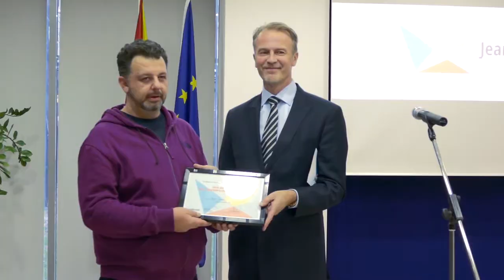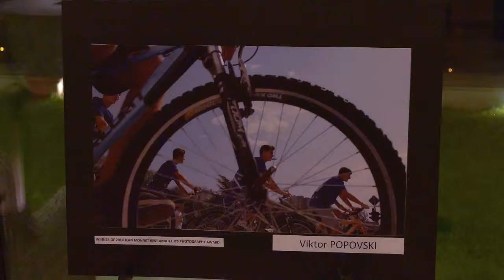Jean Monet 2014 final 24 12 2014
The Delegation of the European Union completed the 12th edition of Jean Monnet Award for best achievements in covering issues related to the EU and the country’s accession to the EU.
The Jean Monnet Award was given in 3 competition categories:
Best Journalistic Article Competition (for articles published in print media and/or web)
Best Reporters’ Photography Competition (for photographs published in print media and/or web)
Best Amateurs’ Photography Competition